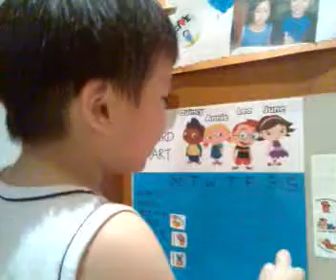joash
Joash singing "Never on a Sunday" while admiring the reward chart that he made with Mommy.